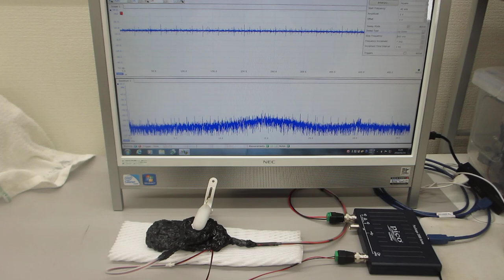超音波システム（音圧測定解析、発振制御）を利用した実験動画